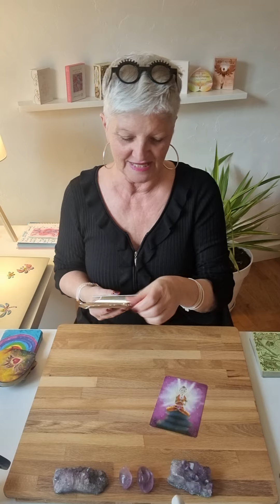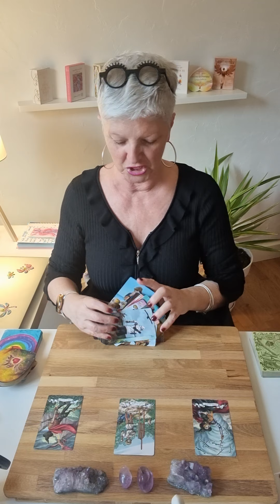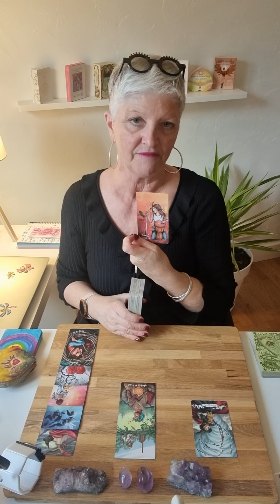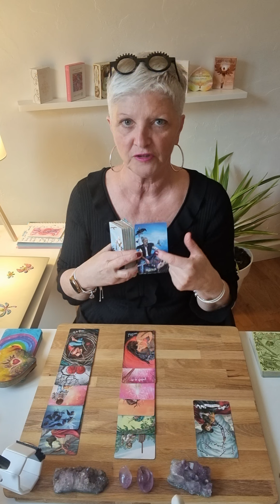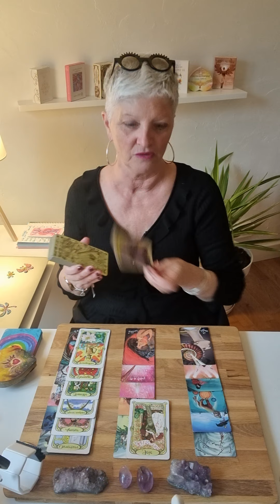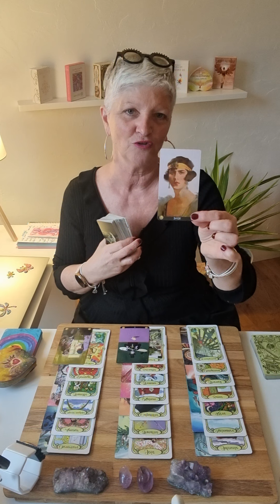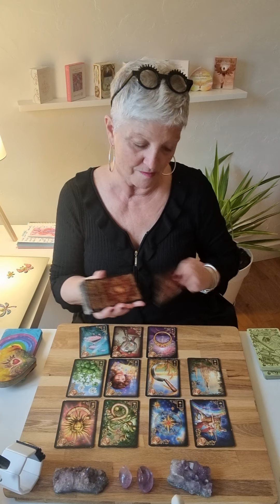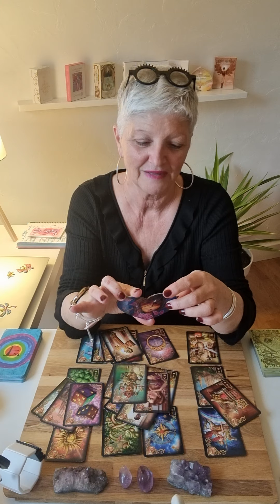gemeaux ♊️ mars 2022..quel joli mois 😍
Voici les guidances générales du mois de Mars 2022.. 🔮

Chaleureusement 🙏